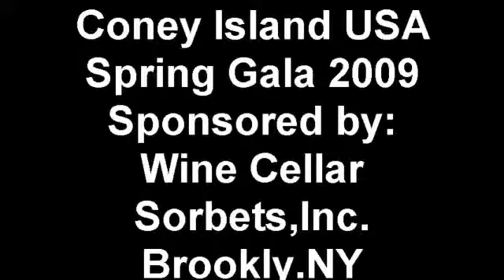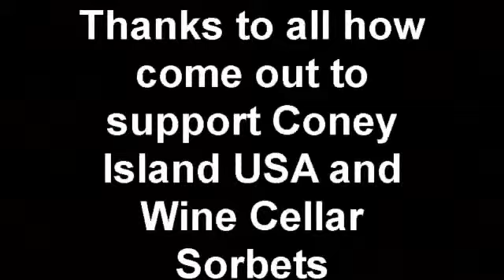Coney Island USA Spring Gala 2009 Sponsor